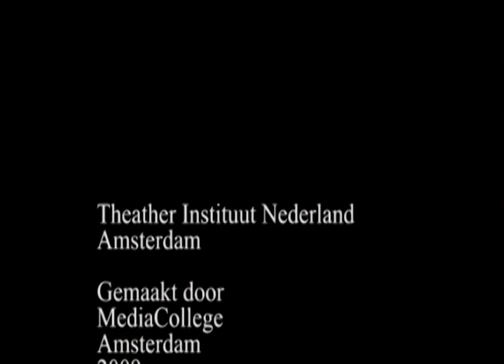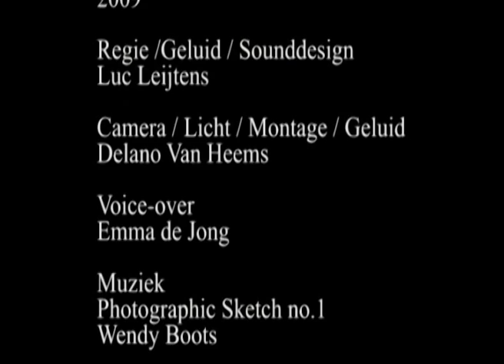Miniatuurtoneel van Baron van Slingelandt, 1781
Het miniatuurtoneel van Hieronymus Baron van Slingelandt, Amsterdam
Gebouwd in 1781, uitgebreid begin negentiende eeuw.
Decors van: Pieter Barbiers en François Joseph Pfeiffer
In dit miniatuurtoneel zijn beweegbare coulissendecors te zien, zoals die ook in de Amsterdamse schouwburg in de achttiende eeuw te zien waren.
Collectie Theater Instituut Nederland